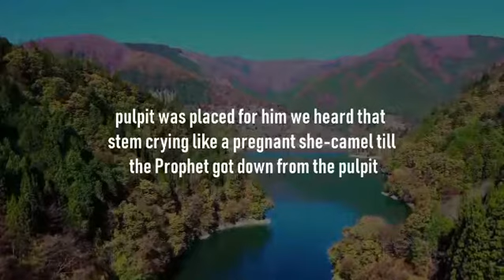Hadith series 136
Sorry volume 2